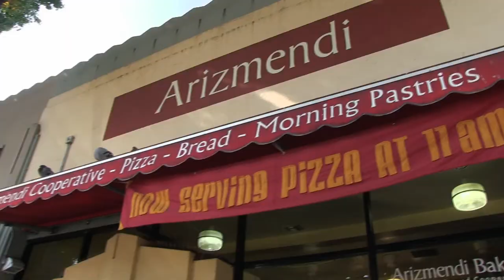"24/7 Democracy: Living AND Working Coop" (funding trailer)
The economic collapse has effected millions of people in the critical areas of housing and jobs.  It's no longer a secret that many are rediscovering the tried and true tradition of democratic worker cooperatives.  "Democracy 24/7 : Living & Working Coop" talks to some great people who are members of both worker and housing cooperatives; housing and jobs that are owned and democratically run by the people who live/work there.